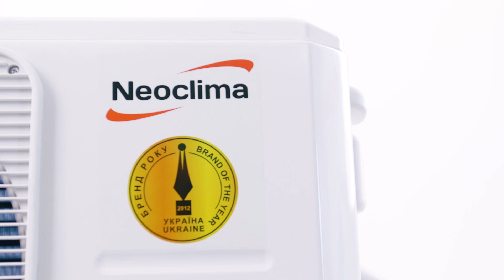Кондиционер Neoclima - простота и качество! - обзор от DENIKA.UA (NS/NU-07AHEw;NS/NU-09AHEw)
Серия Therminator -  настенная сплит система от Neoclima. Модель 2017 года с отличными техническими характеристиками.
Внешне имеет классический дизайн, присутствует скрытый led дисплей, а наружный блок выполнен из металла и покрыт антикоррозийной краской.
Интересная особенность: опция дополнительной установки в кондиционер WiFi-модуля, благодаря которому кондиционером можно управлять с помощью мобильного приложения для Android или iOS.
Предусмотрена система автоматической очистки внутреннего блока, которая осушает его по окончанию работы,  которая препятствуя образованию внутри опасных для здоровья человека микроорганизмов.